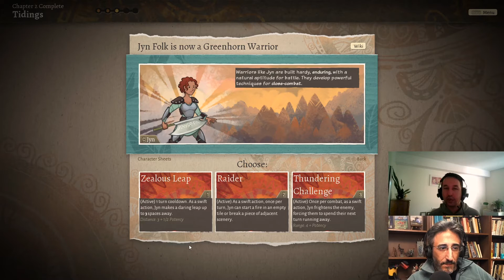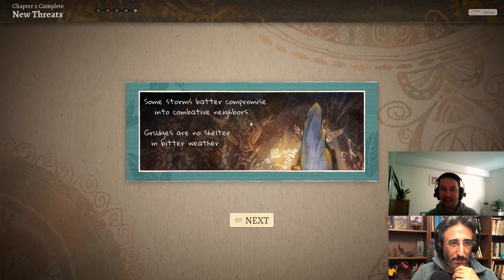Ben Bilmem Hanım Bilir | 10. Wildermyth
Büyülü mızrağın saklandığı mağaraları sonunda buluyoruz ama içeride bizi bir sürpriz bekliyor.